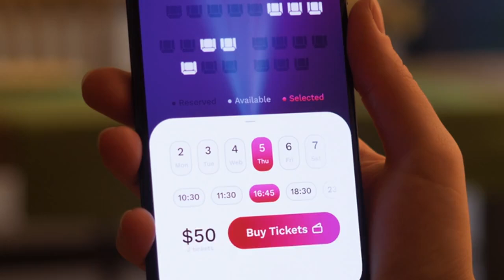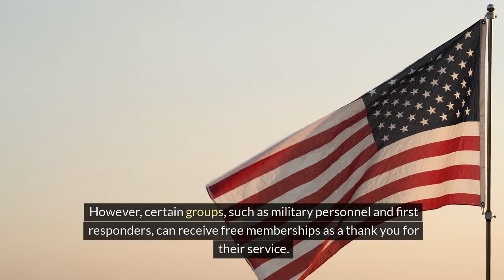Ticket Club: The Ultimate No-Fee Platform for Event Tickets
Explore how Ticket Club revolutionizes ticket purchasing with no service fees and a diverse selection of event tickets. Learn about its reliability, competitive pricing, and excellent customer support. Discover the unique features like the Ticket Club Premier program.